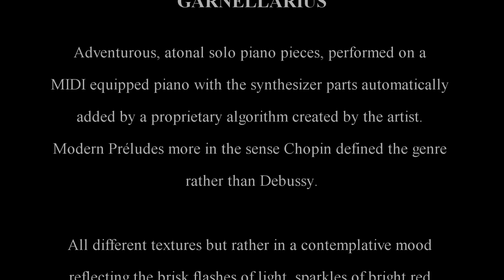Garnellarius 21 I Was There